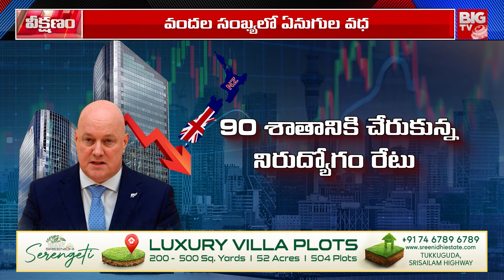New Zealand Economic Crisis: న్యూజిలాండ్ ప్రధాని న‌యా ప్లాన్‌ | Christopher Luxon | BIG TV